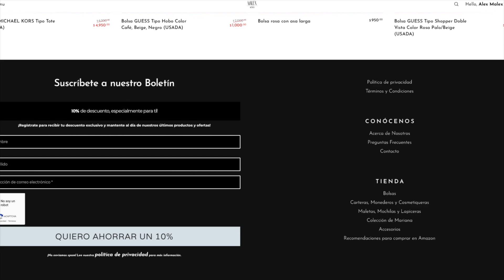QUE LLEVO EN MI BOLSA (El último del 2021) - Los Malex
Como están Familia Malex!! Pueden creer que vamos por el tercer video en una semana?? Pues el video que les traigo ahora es uno que siempre me piden y me encanta hacer: Qué llevo en mi bolsa??

Grabado con:
iPhone SE en 4K
iPhone 6s en 4K
GoPro 4 Black en 4K
Canon SL2
Osmo Mobile
Osmo Pocket

- Mariana Malex Y Alex Malex -